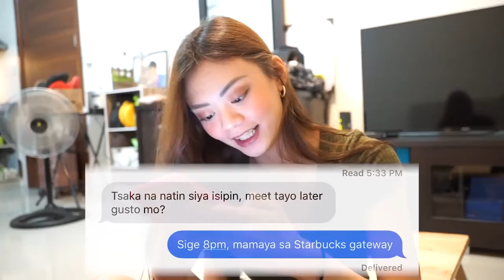TEXTING WITH MY EX PRANK ON BF(NAGALIT SI JAYZAM)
BAWING BAWI TAYO MGA TEAM CAMILLE HHHHAHAHAHAH